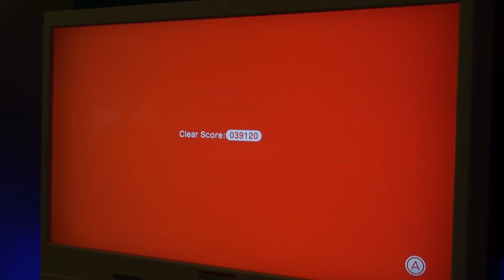L'Événement Des Fêtes Nintendo 2013 Super Mario 3D World